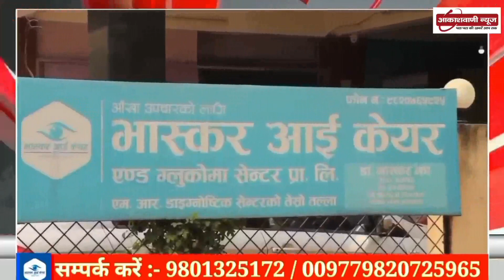youtube video #-b-xWUSpgBM